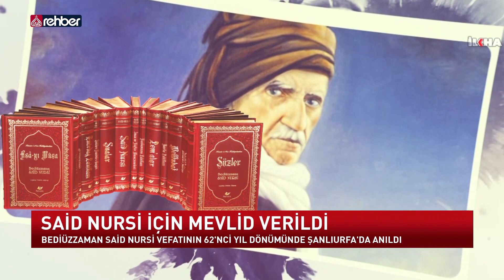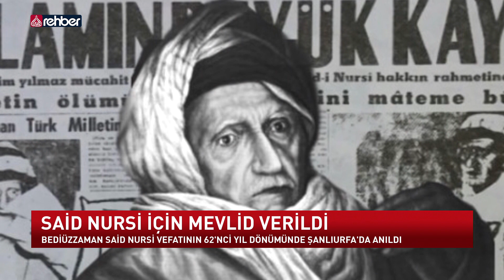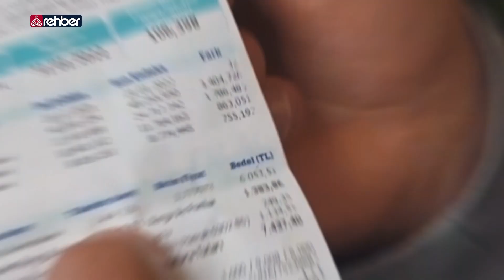Bediüzzaman Said-i Nursi İçin Mevlid Verildi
Ömrünü İslam'a adayan Bediüzzaman Said-i Nursi Hazretleri Şanlıurfa'da rahmetle anıldı… Binlerce Risale-i Nur talebesinin katıldığı mevlid programı sonrası üstada dair güzel mesajlar verildi.

   OYNATMA LİSTELERİMİZ